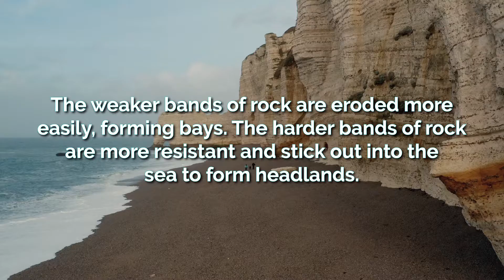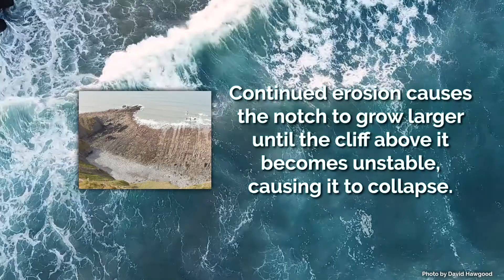Coastal Erosional Landforms - Stacks, Arches, Caves & Wave-cut Platforms | AQA GCSE 9-1 Geography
What are the coastal erosion landforms? How do caves, arches, stacks and stumps form? How do wave-cut platforms form?

This is the thirty-ninth video for the AQA GCSE 9-1 Geography course, and the sixth video of the Physical Landscapes topic.

Video Script:
Erosion is responsible for many different landforms along the coastline.

Headlands and bays are formed where there are alternating bands of hard and soft rock running perpendicular to the coastline. The weaker bands of rock, such as clay, are eroded more easily - resulting in the formation of bays. The harder bands of rock, such as sandstone, are more resistant to erosion and they stick out into the sea to form headlands. These are high-energy environments, meaning most erosional landforms are found here.

Some of the most recognisable coastal landforms include caves and arches. These begin from cracks in the headland. Processes such as hydraulic action and abrasion erode these cracks, causing them to widen. Over time, the crack eventually opens up to form a cave. This cave continues to be eroded and eventually breaks through the other side of the headland, forming an arch. The base of the arch continues to be eroded while weathering processes act on the roof of the arch, eventually causing the roof to collapse, leaving behind a stack. The base of stacks are eroded until they are undercut and collapse, forming a stump.

Wave-cut platforms are also commonly found at headlands. Erosional processes wear away the base of the cliff, eventually forming a wave-cut notch. This is a dent in the base of the cliff. Continued erosion causes the notch to grow larger, until the cliff above it becomes unstable, causing it to collapse. The eroded material is carried away by the sea, leaving behind a wave-cut platform. This process repeats over time as cliffs continue to retreat.
GCSE Geography
10/05/2023
Keducate